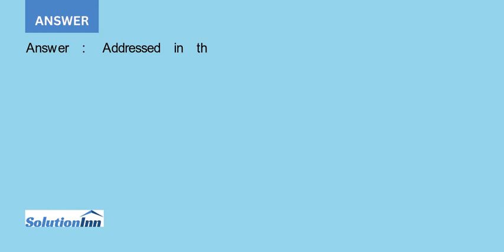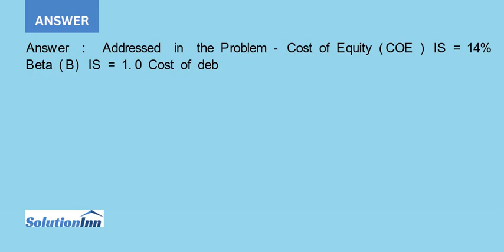HCA Healthcare is considering an acquisition of Mission Health Mission Health is a publicly traded c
HCA Healthcare is considering an acquisition of Mission Health. Mission Health is a publicly traded company, and its current beta is 1.30. Mission Health has been barely profitable and had paid an average of only 20 percent in taxes during the last ...